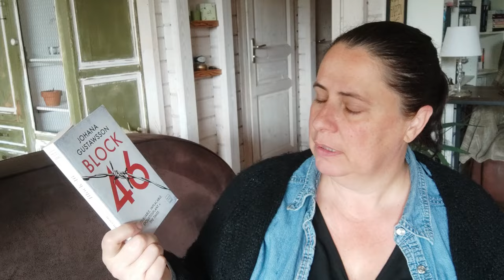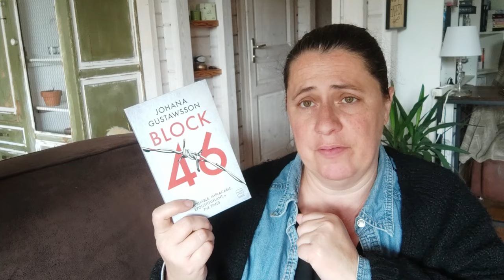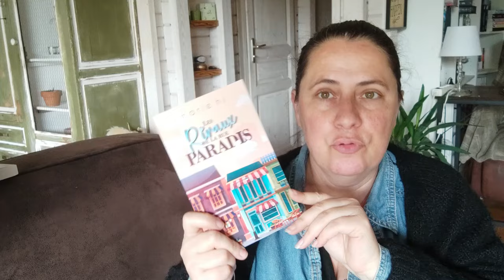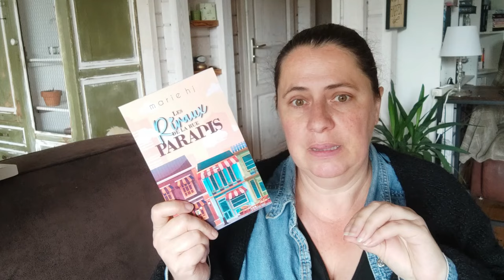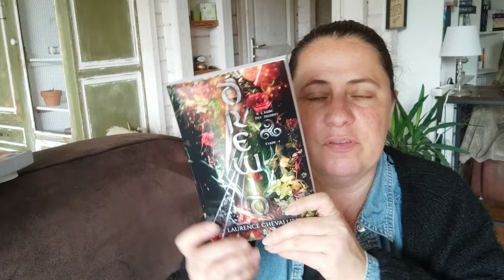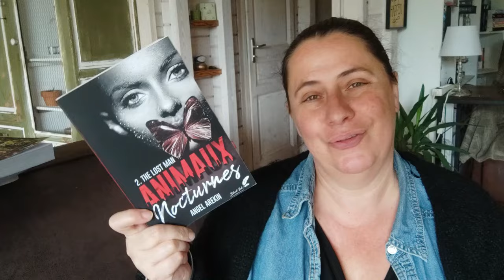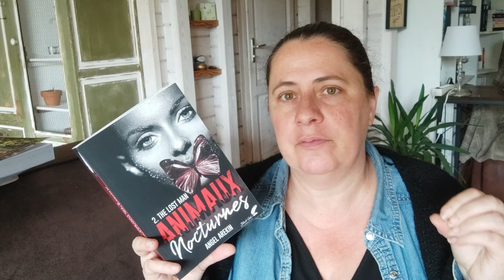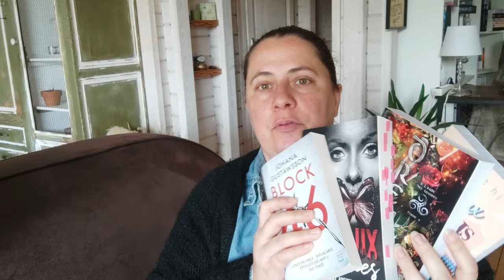INSTANT COSY #102 | MEURTRE, TUEURS EN SERIE, DRUIDE, RIVAUX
Bien le bonjour, une nouvelle vidéo où je vous parle des mes lectures et mes visionnages ! ...Pour plus de vidéos

0:55 * Une enquête d'Emily Roy et Alexis Castells : Block 46 de Johanna Gustawsson
10:20 * Les Rivaux de la rue paradis de Marie HJ
20:00 * Drewid Tome 4 À l'aube des brumes de Laurence Chevallier
25:23 * Animaux Nocturnes tome 2 The Lost Man de Angel Arekin

Séries :
* Esprits criminels saison 16
* Masters of the Air (9 épisodes)